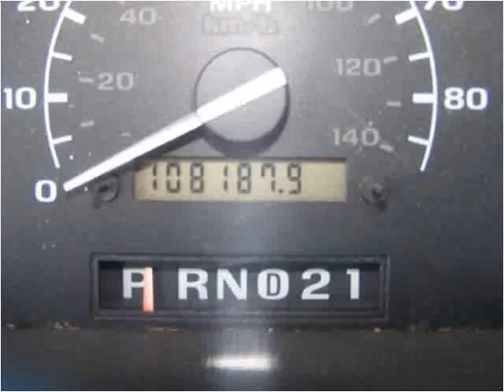1996 Ford F-450 SD Used Cars Layton UT